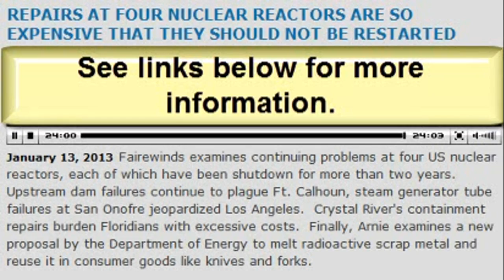Major Nucelar News this week (15 January 2013)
Repairs at Four Nuclear Reactors Are So Expensive That They Should Not Be Restarted

Fairewinds examines continuing problems at four US nuclear reactors, each of which have been shutdown for more than two years. Upstream dam failures continue to plague Ft. Calhoun, steam generator tube failures at San Onofre jeopardized Los Angeles. Crystal River's containment repairs burden Floridians with excessive costs. Finally, Arnie examines a new proposal by the Department of Energy to melt radioactive scrap metal and reuse it in consumer goods like knives and forks.

Pipes are not where they should be in drawings and calculations not correct at Fort Calhoun in Missouri. Upstream dams could fail (old infrastructure) causing a cascading fail resulting in St. Ouuis being waist deep in water. More than 35 feet more water than the flood just 18 months ago causing an upstream fail flooding of BIBLICAL PROPORTIONS resulting in the loss of ultimate heat sink. The entire midwest would be in jeopardy. (an inland tsunami). Nuclear power plants are NOT designed to withstand a dam failure.

LINKS TO PODCAST ARTICLES HERE:
Tampa Bay Times: Rating agency thinks nuclear plant will be closed